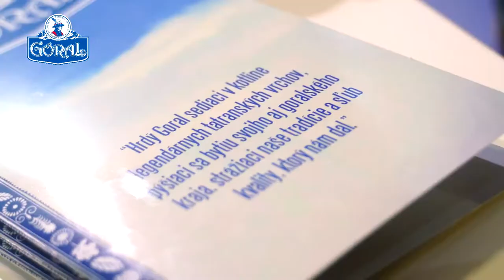Goral Vodka Traditional - MASTER CUP 77 - Incheba Expo Bratislava 29. 1. - 1. 2. 2015